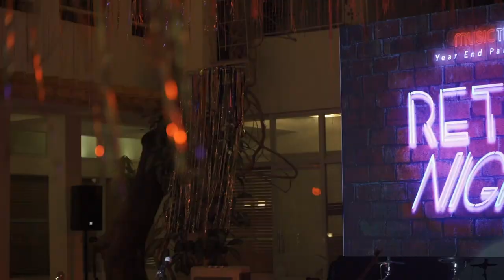Music Tribe PH 2019 Year End Party Video Highlights